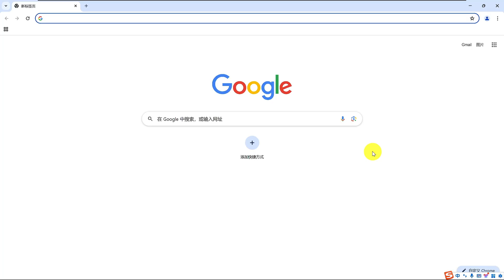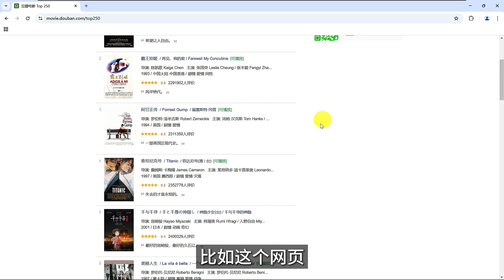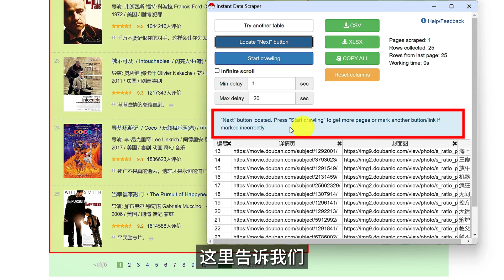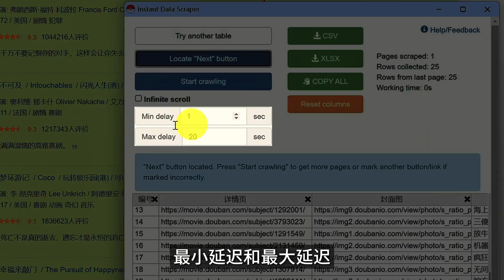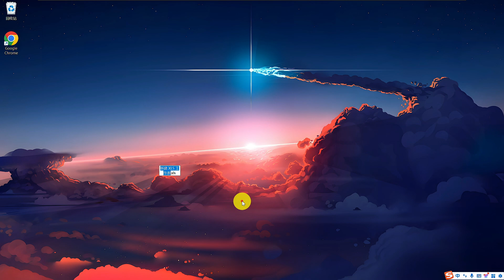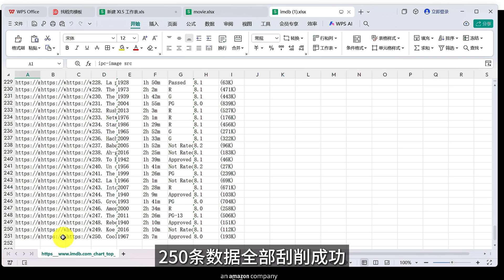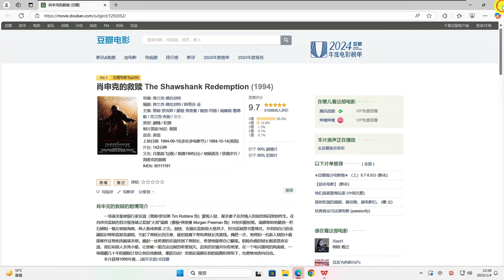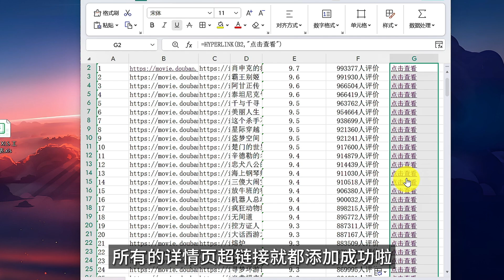【2025最新版本教学】8分钟学会网页爬虫|0代码|秒抓千条数据|Instant Data Scraper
今天给大家带来了一款超简单、超好用的网页抓取工具——Instant Data Scraper！它是一个Chrome插件，0代码操作，几秒钟就能抓取数百条甚至上千条网页数据！完全免费，甚至连电脑小白也能轻松上手！
在本期视频中，我将演示如何快速安装、使用IDS，帮助你轻松抓取网页内容，同时，我还会分享一些抓取技巧，比如如何避免触发反爬虫机制，让你的数据抓取更加稳定高效。
如果你觉得这个视频对你有帮助，别忘了“👍点赞”和“❤订阅”我的频道，这样你就不会错过接下来的教程了。同时，如果你有任何问题，请在**评论区**留言，我会尽快回复你。